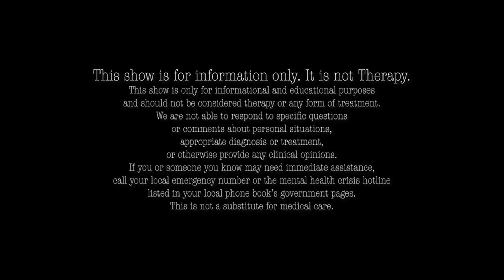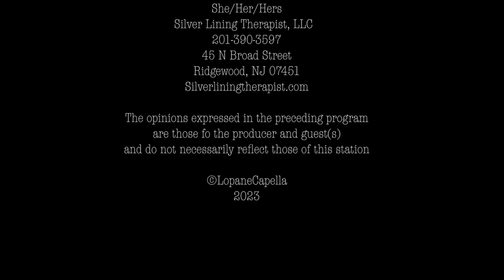Love Light And Healing With Lindsay Goldstein Hawkes